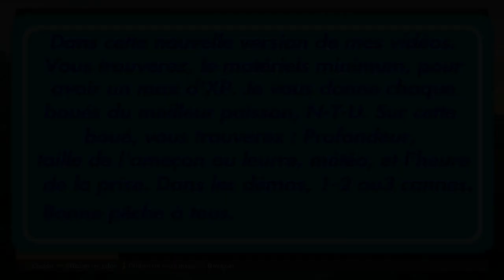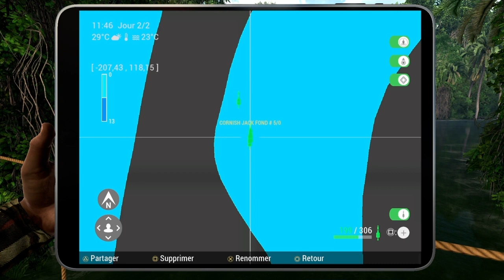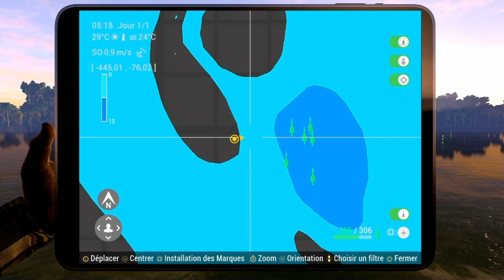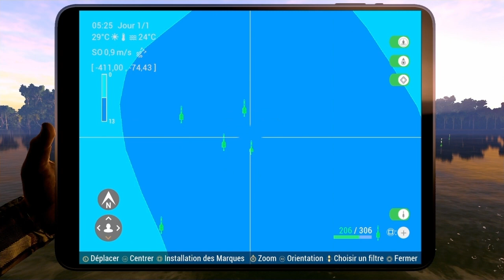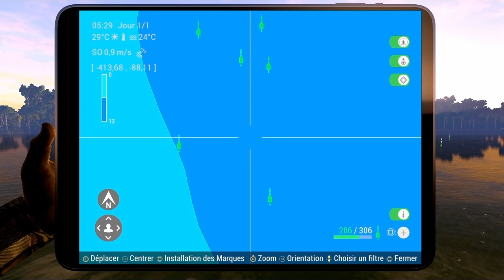Fishing Planet 2023-24. Fleuve Congo. " Vidéo 1 ". L'essai du fleuve Congo + Poisson-chat du fleuve.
Tous les poissons, le matos et les spots. + Visite Présidentielles en famille.